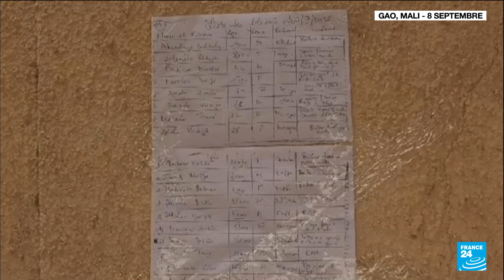Blocus jihadiste à Tombouctou au Mali : "La situation est intenable" • FRANCE 24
Le Groupe de soutien à l'islam et aux musulmans (GSIM), alliance jihadiste affiliée à Al-Qaïda en lutte depuis des années contre l'Etat malien, a annoncé dans une série de messages début août déclarer "la guerre dans la région de Tombouctou".  Depuis, Tombouctou fait face à un blocus qui empêche les quelque dizaines de milliers d'habitants de la "cité aux 333 saints" de quitter la ville et d'être ravitaillé.